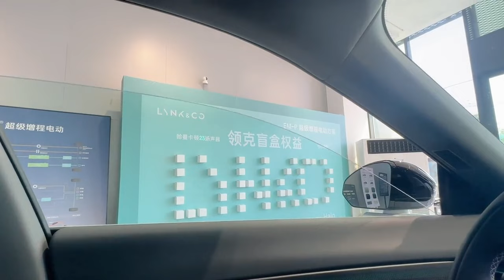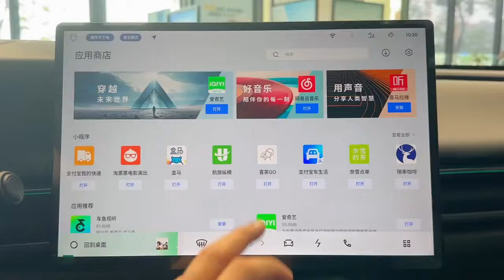The New Geely Lynk&Co 07 EM-P PHEV 2024 - Exterior And Interior